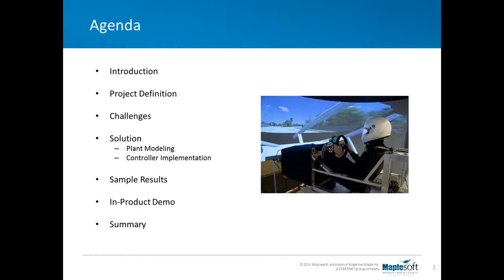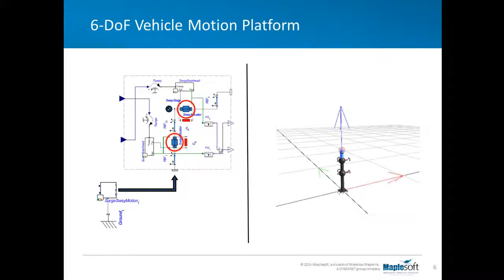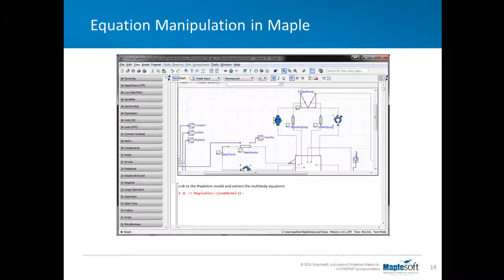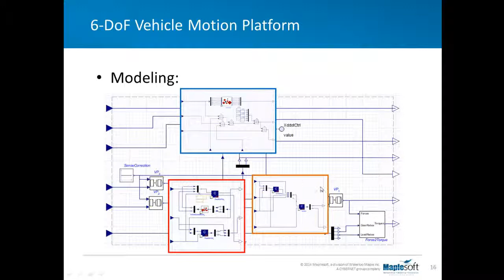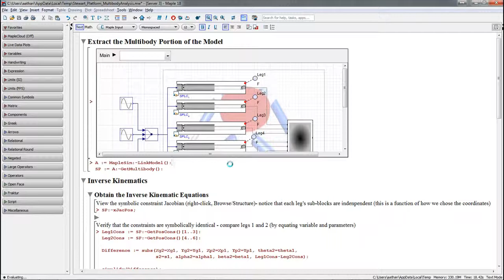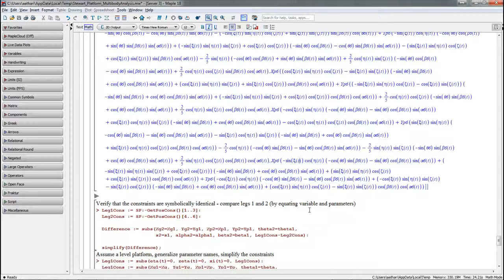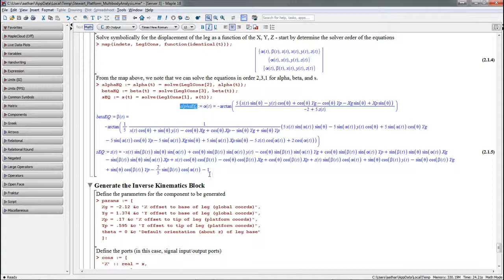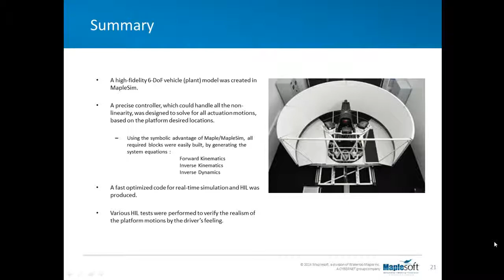Modeling, Simulation, and Control of a Race Car Motion Platform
With support from Maplesoft, AnsibleMotion, a designer and manufacturer of professional quality motion platforms, has produced the driving simulator technology. This high-end driving simulator allows automotive OEMs and racing teams to test full vehicle configurations, from the engine through the transmission to the suspension and tires, using a human driver and a virtual vehicle. In this webinar, an expert from Maplesoft will demonstrate how the simulator model was built, and how to analytically solve for the inverse kinematic equations required for the system to respond accurately.